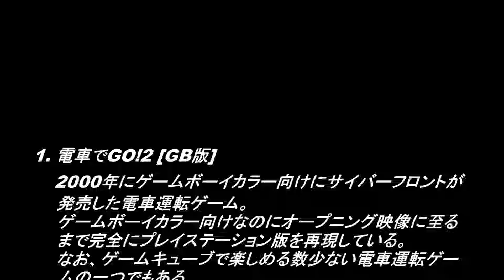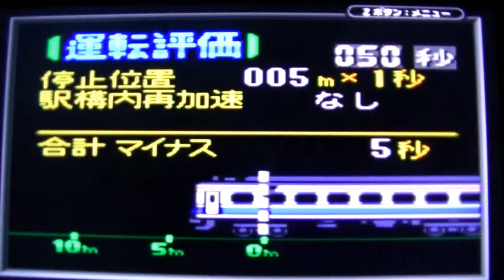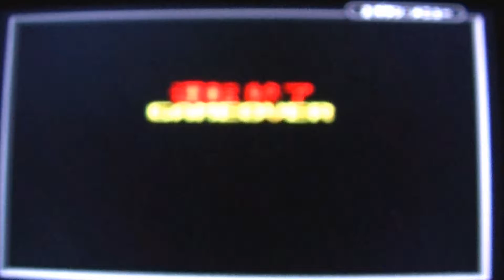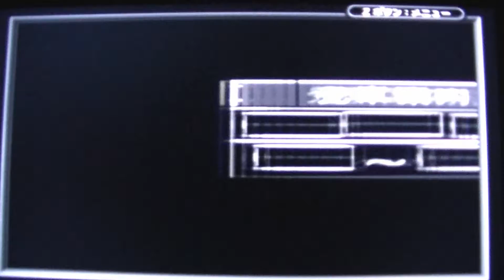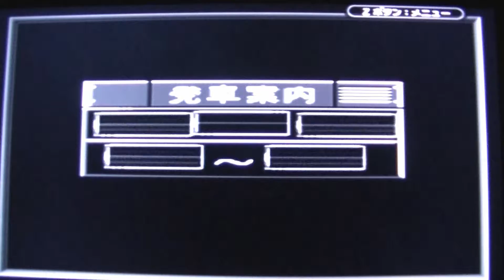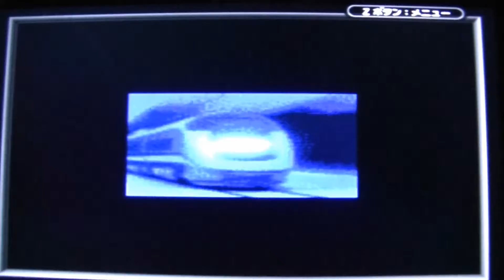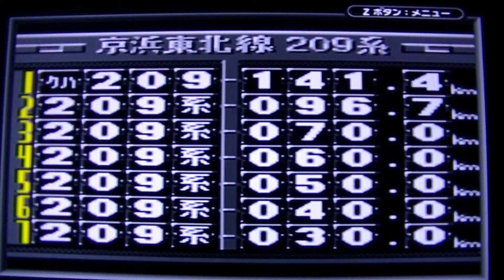ミサ姉とベクターのゲーム三昧#24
M.o初のゲーム紹介番組。 それが、ミサ姉とベクターのゲーム三昧。
第二十四回目の今回は、2000年にゲームボーイカラー向けに発売した電車運転ゲーム「電車でGO!2」を紹介します。
原作のアーケード版やプレイステーション版を当時の携帯ゲーム機であったゲームボーイカラー向けに完全移植され、イベントムービーや実際の写真を使用した鉄道写真など大容量をフル活用した作品です。
なお、ゲームボーイアドバンスやゲームキューブでも遊ぶことができます。
2019年1月21日(月) 公開。